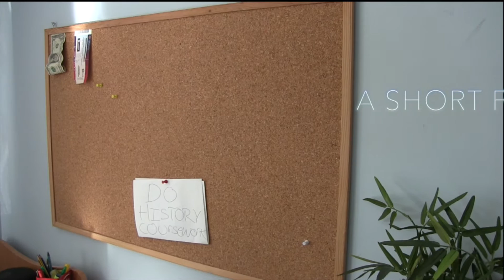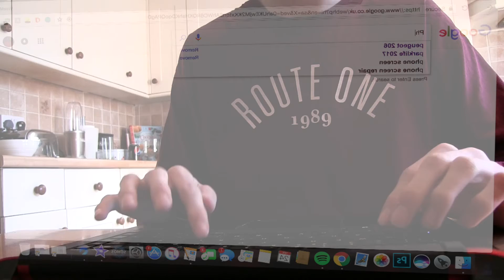Digital World: Short Film